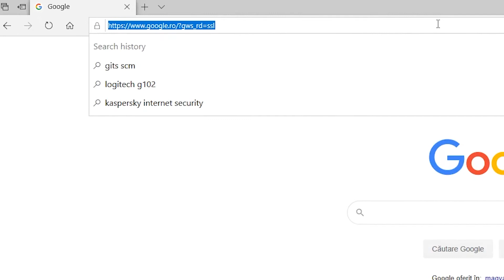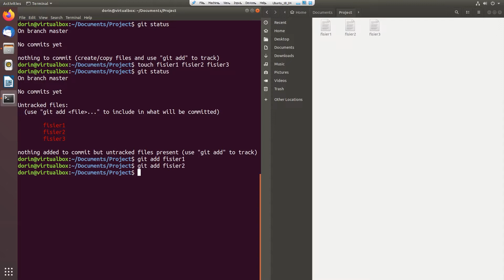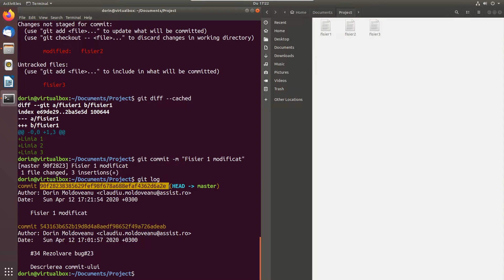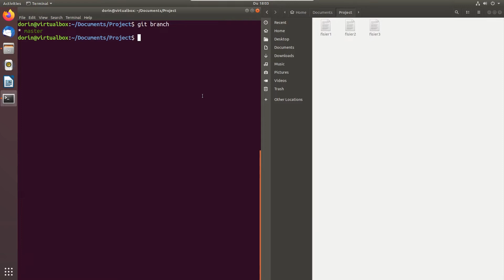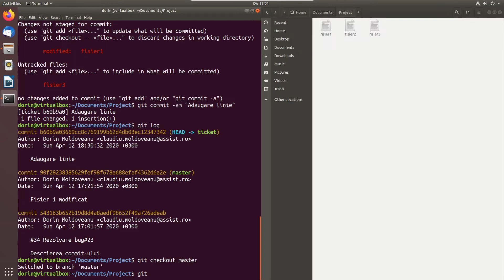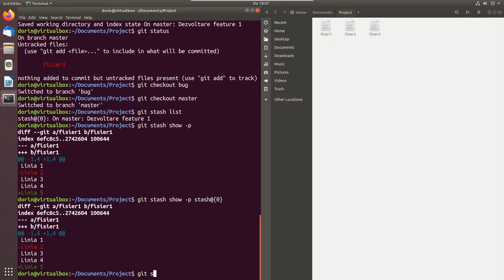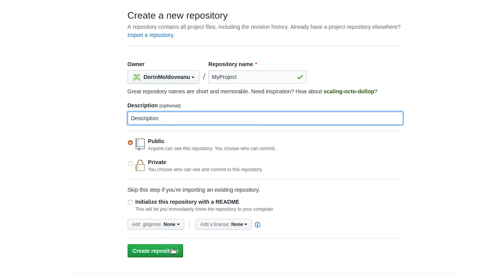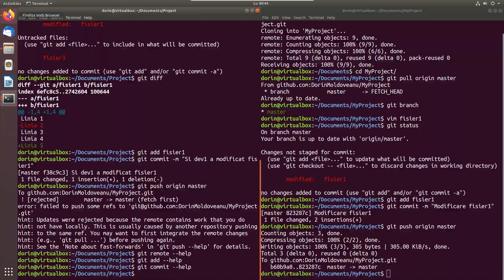Tutorial Git pentru începători | ASSIST Software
Ai întrebări legate de modul în care funcționează Git?

👉 Colegul nostru Dorin Moldoveanu, Software Development Engineer la ASSIST Software, a pregătit un tutorial Git pentru începători în care explică pas cu pas ce este Git, cum îl poți instala pe Windows sau Linux și toate comenzile importante ale acestui tool de care ai putea avea nevoie în proiectele tale. 💻

Urmărește acest video și treci la nivelul următor! 💯

Dacă ai nelămuriri, nu ezita să ni le faci cunoscute în secțiunea de comentarii de mai jos! 💡

⏯️ Cuprins tutorial Git:

1. 00:05 – Introducere;

2. 00:47 – Instalare Git pe Windows;

3. 02:28 – Instalare Git pe Linux;

4. 03:00 – Git config;

5. 04:15 – Git init;

6. 05:00 – Git status;

7. 05:54 – Git add;

8. 07:15 – Git commit;

9. 08:30 – Git log;

10. 09:04 – Git diff, git reset (basic), git checkout;

11. 16:58 – Git branch;

12. 20:35 – Git merge;

13. 25:01 – Git stash;

14. 32:28 – Git remote, generare chei ssh & setare repo pe Git;

15. 37:15 – Git push;

16. 38:00 – Git clone & necesitatea de pull inainte de push;

17. 41:10 – Notițe de final & rubricile help;

🤔 Do you have any questions about how Git works?

👉 Our colleague Dorin Moldoveanu, Software Development Engineer at ASSIST Software, has prepared for you a beginner Git tutorial in which he explains step by step what Git is, how you can install it on Windows or Linux and all the important commands that you may need in your projects.

Watch this video to learn the basics of Git! 💯

If you have any questions, do not hesitate to leave them in the comments section below! 💡

⏯️ Git tutorial Content:

1. 00:05 - Introduction;

2. 00:47 - Git installation on Windows;

3. 02:28 - Git installation on Linux;

4. 03:00 - Git config;

5. 04:15 - Git init;

6. 05:00 - Git status;

7. 05:54 - Git add;

8. 07:15 - Git commit;

9. 08:30 - Git log;

10. 09:04 - Git diff, git reset (basic), git checkout;

11. 16:58 - Git branch;

12. 20:35 - Git merge;

13. 25:01 - Git stash;

14. 32:28 - Git remote, generate ssh keys and set up a GitHub repository;

15. 37:15 - Git push;

16. 38:00 - Git clone and the reason why you need to pull before push;

17. 41:10 - Endnotes & help section;